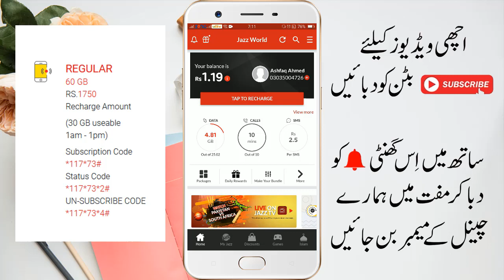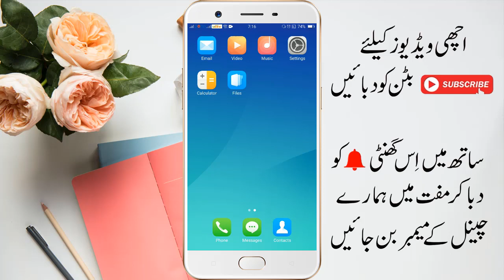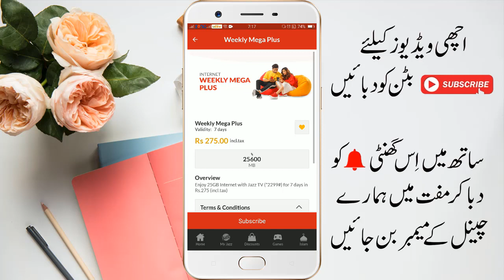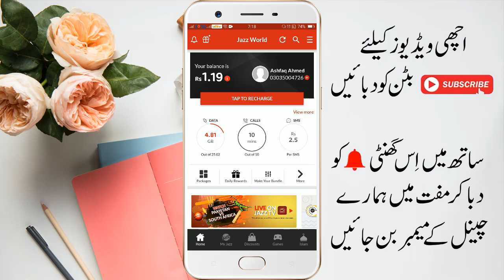Jazz Sasta Internet Package 2021 | Jazz Cheapest Internet Package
Do you really need a cheapest Jazz package? Here is Jazz Sasta Internet Package 2021 that comes with 100 GB data at Rs.